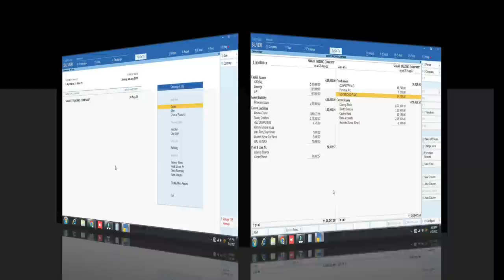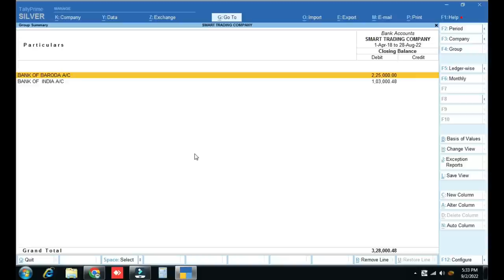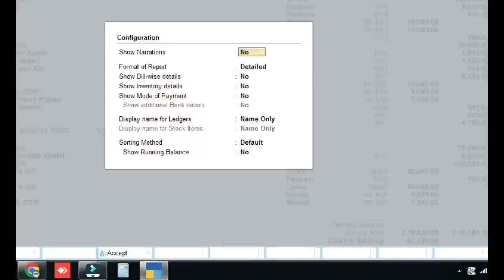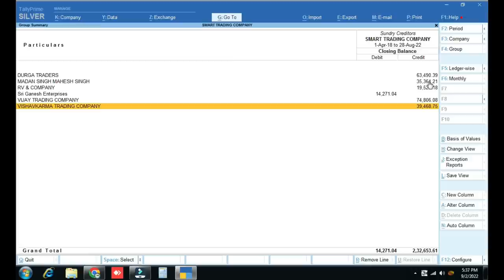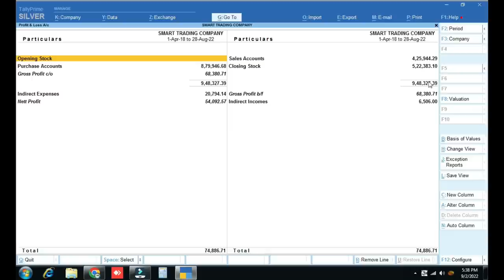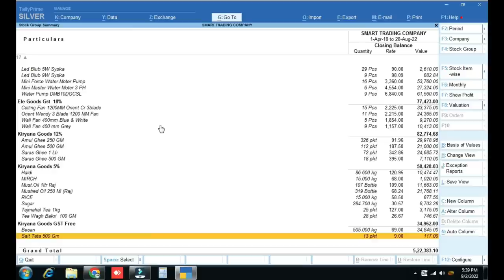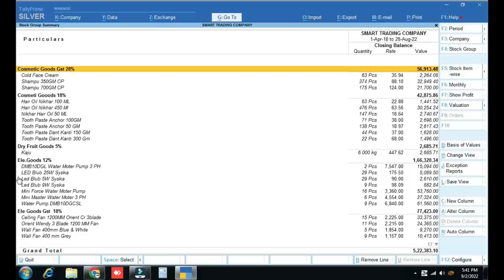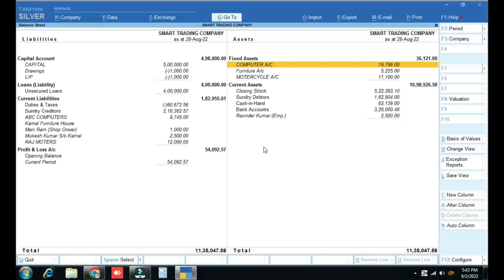Tax Audit FY 2022-23 | First Time Tax Audit 2022-23 For Fresher Accountant| Tax Audit Kaise Hoti Hai